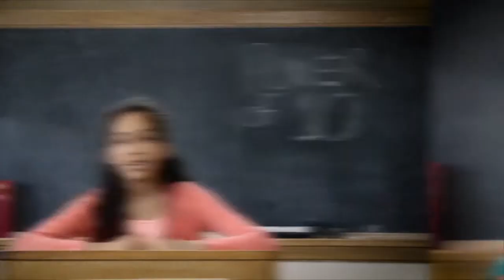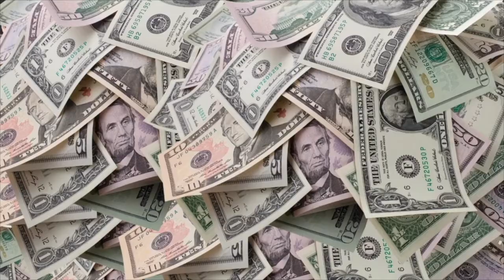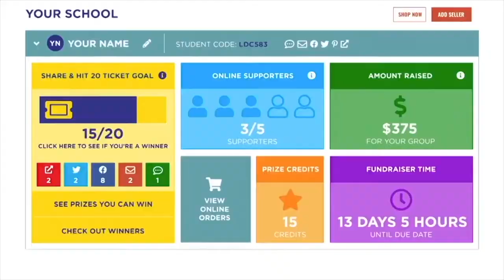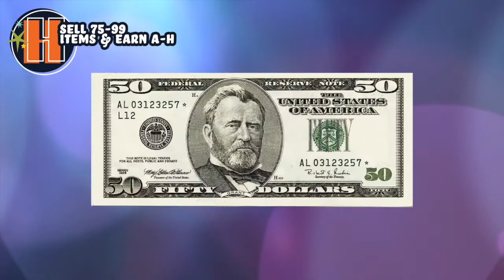Pinson Elem Cherrydale Virtual Kick Off F 21